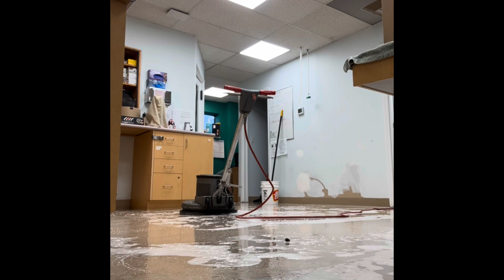How I strip and wax Tile floors